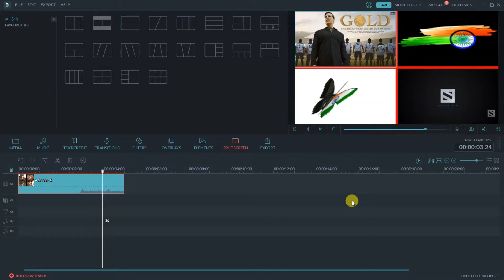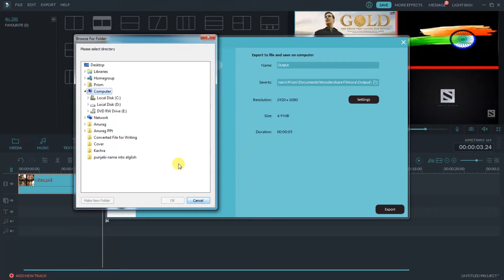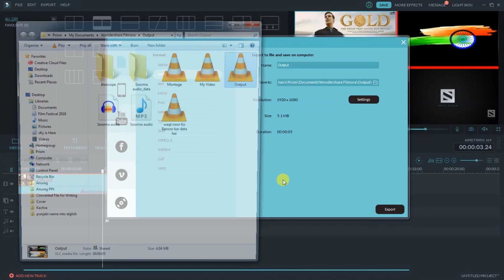Filmora Export || Exporting Media || Tutorial #14 || Hindi || By Shivam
इस विडियो मे मैंने बताया है की कैसे आप विडियो को Export करते है उसका फ़ाइनल output देखने के लिए और किस extension में किस format में एक्सपोर्ट किया जाए|